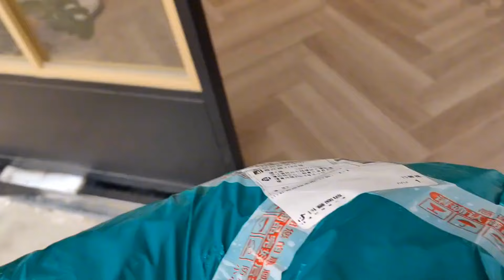20240316-老田第一天到快递公司上班，派送了500多个件，跟师傅早早就收工